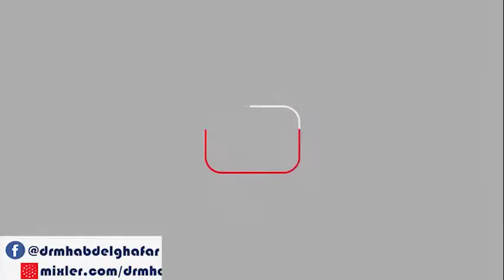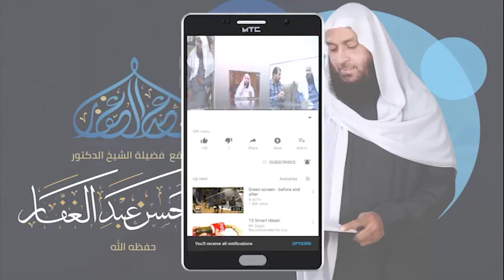سنن الترمذي - كتاب صفة القيامة عن رسول الله ( 57 ) باب ( لا تظهر الشماتة لأخيك ) 20/ 8 /2020